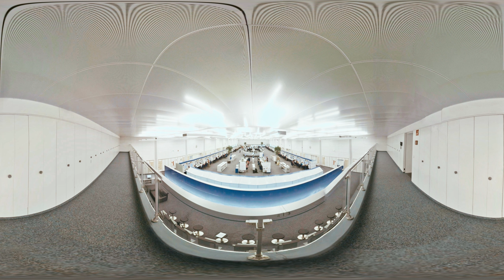DFS360°VR // Einblicke in die Berufswelt der Center-Lotsen in der Kontrollzentrale Karlsruhe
In jeder Sekunde alles im Blick – und das an 365 Tagen im Jahr. Auf einer Fläche, groß wie sieben Tennisplätze, steuern insgesamt 500 Fluglotsen der Kontrollzentrale Karlsruhe täglich mehrere tausend Flüge mit jeweils hunderten Passagieren an Bord. Eine Herausforderung, die unsere Fluglotsen jeden Tag aufs Neue meistern. Erlebe die Faszination Flugsicherung hautnah im 360°-Rund-um-Blick und werde vom Betrachter zum Redakteur. Tauche ein in die Welt unserer Fluglotsen in der Kontrollzentrale Karlsruhe.